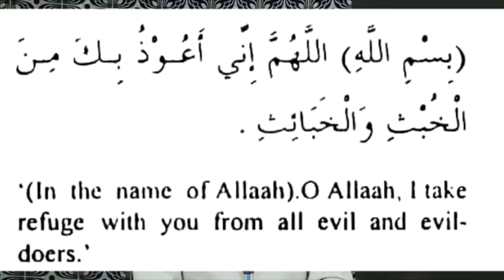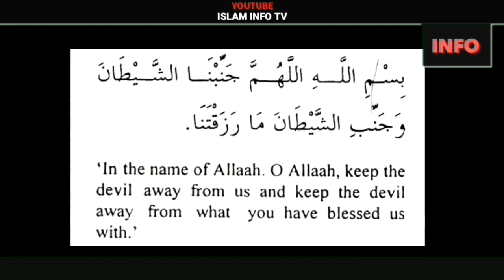Kya Jinnat Humbistari | Insano Se Kar Sakte Hai | Can The Devils Sex With Human Being.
Is video me bataya gya hai. Ke
Kya Jinn Insano Se Humbistari Kar Sakte Hai Can The Devils Sex With Human Being.

Kamyabi aur achi zindagi | keliye Allah ne kaunsa tariqa | aur Aap Saws me Kya bataya hai.|

jin aur jadoo ki haqeeqat, 2019 jin aur jadu ki haqeeqat, jadoo kya hai, iqbal salafi, ruqya, shir, shaytan, jadu ki haqeeqat, jado,Kya Jinn Insano Se Humbistari Kar Sakte Hai   Can The Devils Sex With Human Being,jinnat ki kya kamjori hai,jine laga hu pehle se,
jinn possession,jinnat ki video cctv,
jinnat ko kabu karne ka tarika,jinnat ki video real,jinnat ko kaise dekha ja sakta hai,jinnat kaise hote hai,jinnat ki duniya,jinnat ki hazri,jinnat ka ilaj quran se,jinnat kya hai,jinnat ki video,
جنات سے چھٹکارا،جنات سے دوستی کرنا،جنات کے انسانوں پر اثرات،جنات کی حقیقت،جنات کا علاج،جنات کو حاضر کرنا،جنات ملهوفه عليك،
جنات وحشني،جنات کی ویڈیو،جنات،ہمبستری کرنے کی دعا،ہمبستری کے مسائل،ہمبستری کرنا،
ہمبستری کرنے کا طریقہ،ہمبستری کی دعا،ہمبستری کا اسلامی طریقہ،ہمبستری کے بعد غسل کا طریقہ،ہمبستری،ہمبستری وڈیو،ہمبستری کا طریقہ،